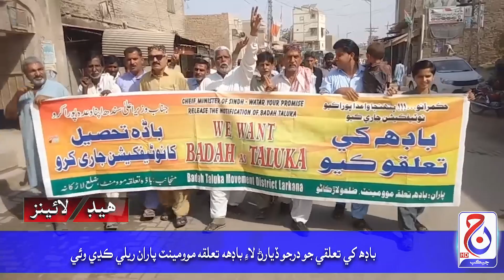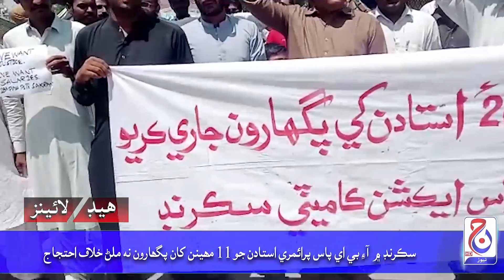Headlines 02 April 2023 Jacob News HD Jacobabad